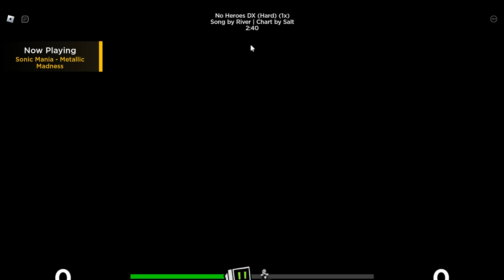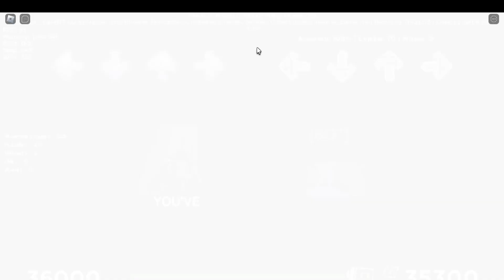Friday Night Bloxxin' The End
00:00 Cold Case
05:09 Homicide
08:08 Sacrifice *Banger*
10:45 Top-Loader (v3) *Banger*
16:19 Caution *Pretty Good*
20:59 DEATHRUN
26:24 Fashioned Values (VIP Remix) *Pretty Good*
28:57 *Flashing Lights Warning*
30:12 FEET OVER (GAME OVER cover)
33:29 HEAR NO EVIL
36:28 Interrupted *Pretty Good*
40:27 Minor Inconvenience *Pretty Good*
43:26 Movies
44:28 Oucumic
46:45 Rom-ble *Dr. Livesey*
49:00 wraeth
50:43 Banban *Pretty Good*
53:23 Bomblitz
58:01 Burnout *Pretty Good*
1:00:48 Encounter (Z-Mixed) *Banger*
1:06:48 Frenzical *Pretty Good*
1:09:14 No Heros DX *Pretty Good*
1:11:55 Radiation
1:13:24 Reflections
1:14:44 T for T *Pretty Good*
1:16:09 Think (Z-Mixed)
1:21:20 Third Party *Pretty Good*
1:24:26 Turn Off *Pretty Good*
1:27:17 Verbal Smash *Pretty Good*
1:29:53 Brotherly Love
1:34:13 Come Along With Me *Pretty Good*
1:37:40 Forgotten World
1:41:24 Mindless
1:46:00 My Amazing World *Pretty Good*
1:49:29 No Hero Remix *Pretty Good*
1:51:39 Suffering Siblings